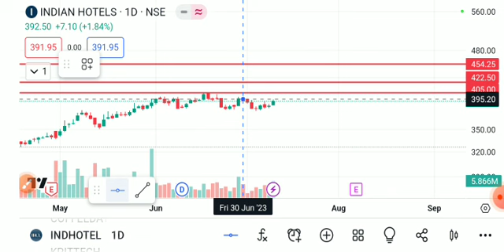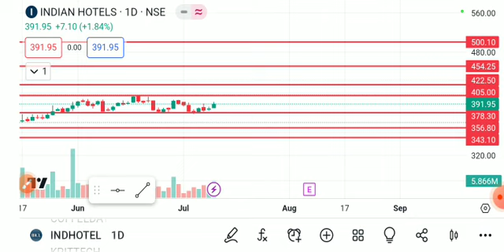INDIAN HOTELS SHARE LATEST NEWS TODAY,INDIAN HOTELS SHARE TARGET,INDIAN HOTEL SHARE ANALYSIS